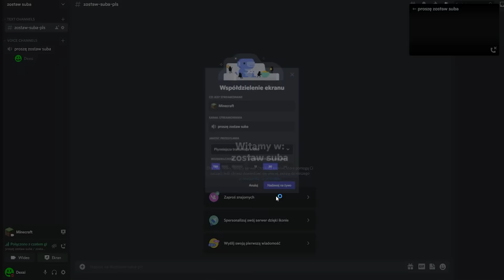Jak ZABIŁEM WSZYSTKICH moich WROGÓW na ANARCHIA SMP!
W tym filmie spróbuję zabić wszystkich moich wrogów na serwerze Anarchia SMP w Minecraft!

ZASUBKRYBUJ KANAŁ, ABY BYĆ FAJNYM
Wbij tam, bo będę smutny